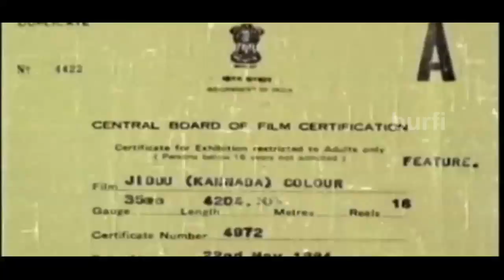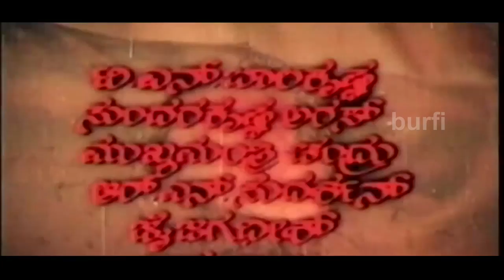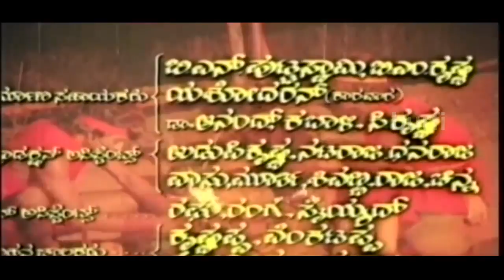Jiddhu | ಜಿದ್ದು| 1984 Kannada Film | Tiger Prabhakar | Jayamala | D Rajendra Babu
Jiddu is one of the super hits of Tiger Prabhakar's Film list in which he show cases the martial arts also.

Starring : Tiger Prabhakar, Jayamala, T N Balakrishna, Sundar Krishna Urs, Mukyamanthri Chandru, R N Sudarshan, Jai Jagadish, Bheemaraju, M S Keshava, M S Karanth, Anuradha, Shanthamma, Prashanthi Nayak, Manjumalini

Director : D Rajendra Babu
Story: Somu
Screen Play: D Rajendra Babu
Music G K Venkatesh
Dialogue: Somu
Lyrics: Chi Udayashankar, R N Jayagopal
Associate Directors : G B Ashok Kumar, Kishor Sarja, Mandya Suresh
Songs: Ale Alegalu Naguthide
             Edegu Edegu Maathu
             Aetinali Preethi Ide
             niyane Cheluvane
             Heegeke Nannodthi